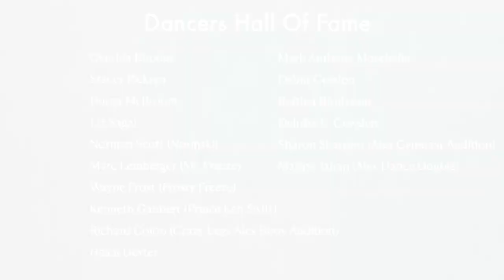Dance Movie Review: Flashdance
Hey Loves,

Today I'm doing a dance movie review on Flash Dance. I talk about the history behind making this movie and the characters such as Alex played by Jennifer Beals, Nick played by Michael Nouri, Jeanie played by Sunny Johnson and Richie played by Kyle T. Heffner. This movie is an inspiring dance movie on letting go of fear and chase your dreams. I also about the lessons I learned in this dance movie review so we can make good choices.

Dance
Passion
Friendship
Love
Chasing Dreams

Hair Products For Leave Out:
Canvas Beauty Shampoo and Conditioner
Taraji P. Hensen Leave In Detangler
African Pride Olive Miracle Leave in Conditioner

Eyes:
Juvias Place Afrique Pallete in Kisi, Cameroon, Dakar
Essence Superlast Waterproof Eyeliner
Wet N Wild Volume Plus Waterproof Hydrofuge Mascara
Morpher Brushes: E27, M573, M506

Brows:
Anastasia Beverly Hills Dipbrow in Ebony
Anastasia Beverly Hills Concealer 6.5
Anastasia Beverly Hills Duo Brush 12
Morphe Brush: 432

Mac Prep + Prime Fix + Spray